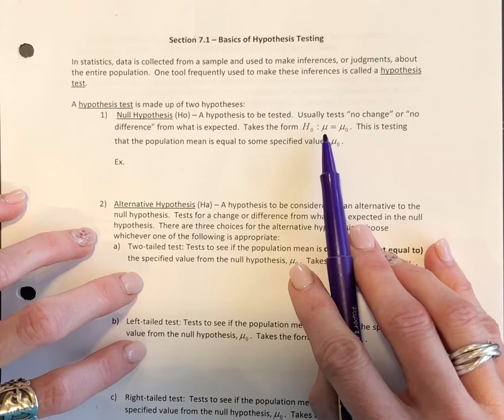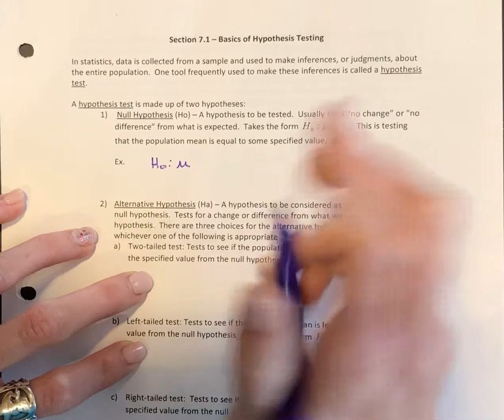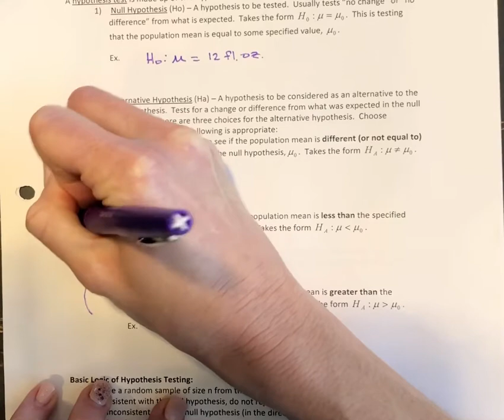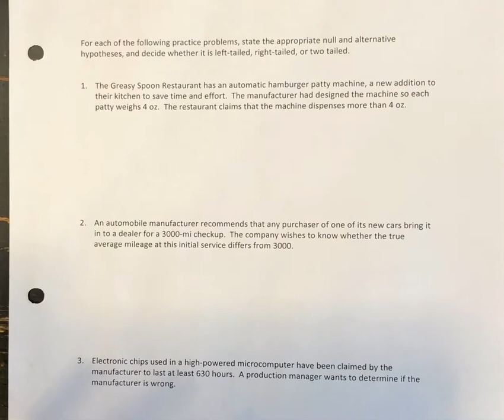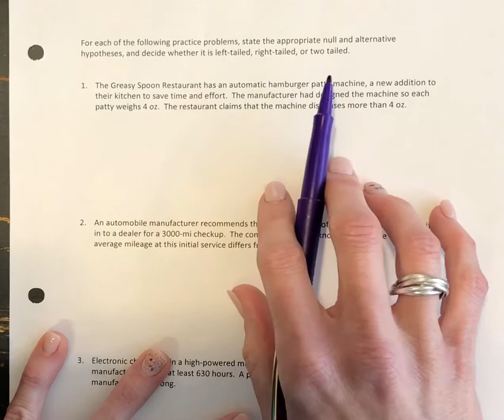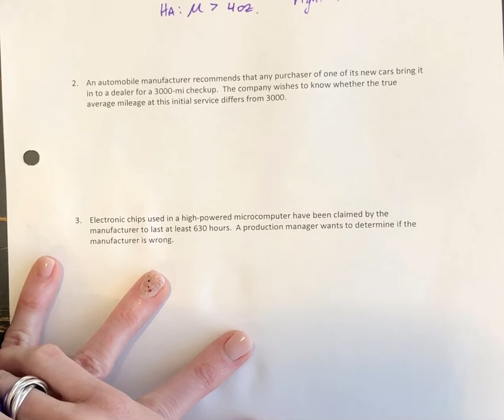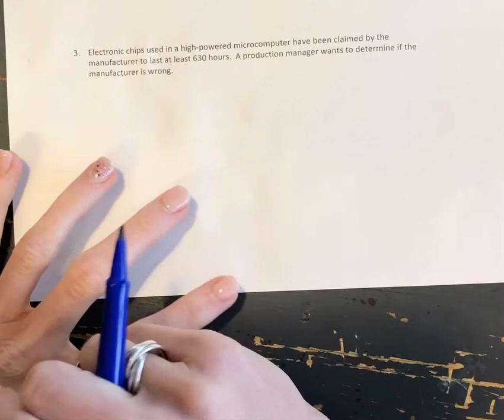Intro to Hypothesis Testing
Introduction to the basics of hypothesis testing in statistics